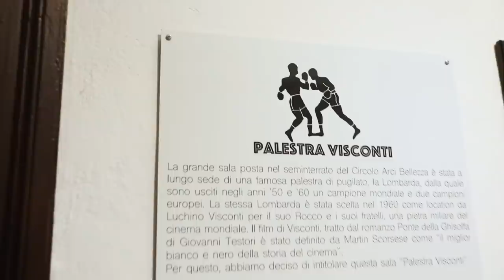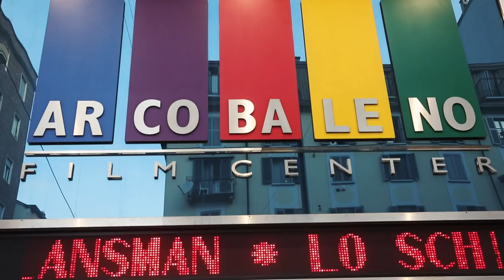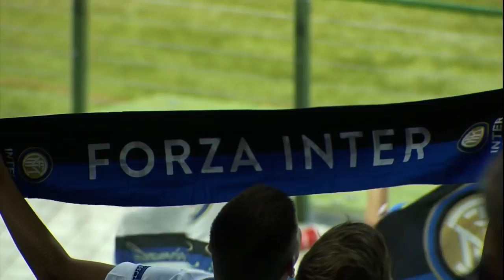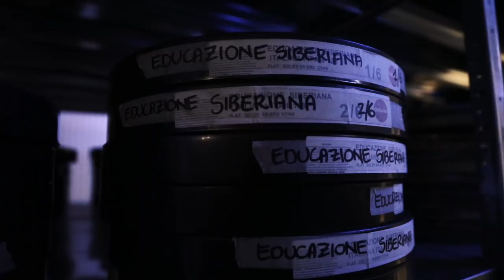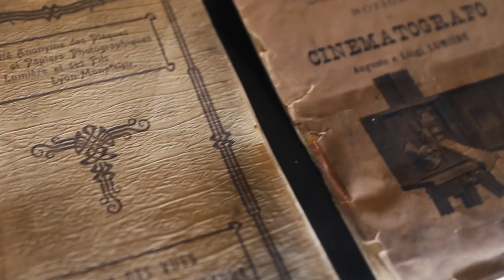WELCOME TO CINEMA with GABRIELE SALVATORES | Inter Media House 📽⚫🔵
Award-winning film director Gabriele Salvatores is the latest guest to appear on Welcome To, the Inter Media House production offering viewers a deeper insight into Milan via interviews with leading names from sport, food, design and art.
After Davide Oldani, Brooks Brothers and Stefano Boeri in the first three episodes, dedicated to food, fashion and de-sign respectively, the fourth episode looks at the world of cinema with Salvatores, an Inter fan and adopted Milanese.
Patrick Kendrick met up with the director, who won an Oscar for his 1991 film Mediterraneo, on the set of his latest film to chat about Milan, cinema, football and Inter – “a team that, like a great film, constantly has you on the edge of your seat”.
Welcome To Cinema takes you on a journey within the Seventh Art, including a tour around Milan’s Interactive Cinema Museum (MIC).

Torna l’appuntamento con “Welcome To” il format di Inter Media House dedicato al racconto delle eccellenze di Milano attraverso i grandi protagonisti del mondo dello sport, del food, del design e delle arti.
Dopo le puntate con Davide Oldani, Brooks Brothers e Stefano Boeri, dedicate rispettivamente a food, fashion e design, il quarto episodio di “Welcome To” si occupa di cinema attraverso un incontro speciale con Gabriele Salvatores, regista Premio Oscar con il suo “Mediterraneo” nel 1991, milanese d’adozione e grande tifoso nerazzurro.
Patrick Kendrick lo ha raggiunto sul set del suo ultimo film per parlare di Milano, di cinema, di calcio e di Inter, ”una squadra con cui non devi dare mai niente per scontato, come nei film più appassionanti”.
“Welcome To Cinema” è un viaggio immersivo nella Settima Arte, arricchito da un tour nelle sale del “MIC - Museo Interattivo del Cinema” di Milano.